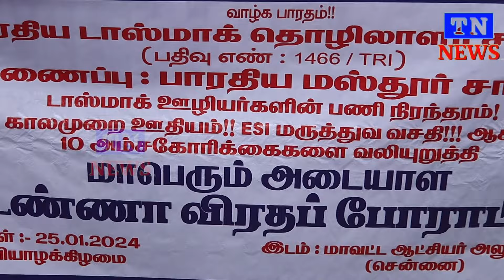10 அம்ச கோரிக்கைகளை வலியுறுத்தி பாரதிய டாஸ்மாக் தொழிலாளர் சங்கம் மாபெரும் அடையாள கண்டன போராட்டம்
10 அம்ச கோரிக்கைகளை வலியுறுத்தி பாரதிய டாஸ்மாக் தொழிலாளர் சங்கம் மாபெரும் அடையாள கண்டன போராட்டம்
சென்னை மாவட்ட ஆட்சியர் அலுவலகம் அருகில் பாரதிய டாஸ்மாக் தொழிலாளர்கள் சங்கம் சார்பில் மாபெரும் அடையாள கண்டன போராட்டம் சங்கத்தின் மாநில தலைவர் T. நாகராஜன் தலைமையில் நடைபெற்றது இந்தப் போராட்டத்தில் சிறப்பு அழைப்பாளர்களாக தென்பாரத BMS அமைப்புச் செயலாளர் ஸ்ரீமான் S.துரைராஜ்  தமிழ்நாடு BMS பொதுச் செயலாளர் D. விமலேஸ்வரன் , தமிழ்நாடு BMS அமைப்பு செயலாளர் ஸ்ரீமான் P. தங்கராஜ் ஆகியோர் கலந்துகொண்டு கண்டன உரையாற்றினார்கள். அதனை தொடர்ந்து செய்தியாளரை சந்தித்த  மாநில தலைவர் T.நாகராஜ் அவர்கள்  கடந்த 20 ஆண்டுகளுக்கு மேலாக தற்காலிக பணியாளர் பணிபுரிந்து வரும் எங்களை பணி நிரந்தரம்  செய்திட வேண்டும் மேலும் ஆபத்தான பணியினை செய்து வரும் எங்களுக்கு உரிய பாதுகாப்பும் வழங்கிட வேண்டும் மற்றும் ஊதிய உயர்வு  முறையாக வழங்கிட வேண்டும். பணி நேரத்தை ஊழியர் மற்றும் பொதுமக்களால் கருதி மதியம் 12 முதல் இரவு 8 மணி வரை மாற்றிஅமைத்திட
வேண்டும். உலக தரம் வாய்ந்த ESI திட்டத்தின் கீழ் மருத்துவ காப்பீடு வசதி மற்றும் இதர பயன்களை வழங்கிட வேண்டும். காலி மது பாட்டில் திரும்பி பெரும் திட்டத்தில் அதற்கான தனியாக பணியாளர்களை நியமிக்க வேண்டும். பேரிடர் காலங்களில் கடைகளில் ஏற்படும்
இழப்பீடுகளை பணியாளர் மீது சுமத்துவதை தவிர்க்க வேண்டும். பணியின் போது இறக்கும் பணியாளர்களின் வாரிசுதாரர்களுக்கு வேலை வாய்ப்பு வழங்கிட வேண்டும். ஒரு சில மாவட்டங்களில் அன்றாட விற்பனை தொகையினை வங்கிகளே நேரடியாக சென்று இருசால் செய்யும் முறையை தமிழக அரசு முழுவதும் அமல்படுத்த வேண்டும் உள்ளிட்ட பல்வேறு முக்கிய கோரிக்கை வலியுறுத்தி இந்த மாபெரும் அடையாள கண்டன போராட்டம் நடைபெறுவதாக தெரிவித்தார் மேலும் இந்தகண்டன போராட்டத்தில் மாநில செயல் தலைவர் M.மகாலிங்கம் மாநில பொதுச் செயலாளர் C. கோபு மாநில பொருளாளர் N. ஜெயக்குமார் மாநில அமைப்பு செயலாளர் A.L.நாராயணன் உட்பட தமிழக முழுவதும் இருந்து இதர நிர்வாகிகள் மற்றும் உறுப்பினர்கள் திரளாக கலந்து கொண்டனர்.